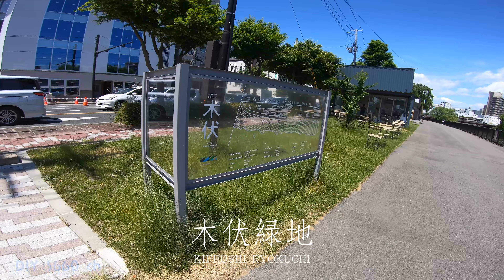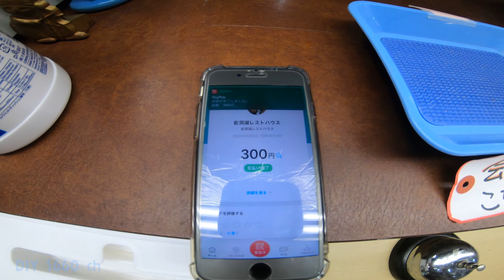# 332 パンケーキ食べたい！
皆でパンケーキを食べに行った思い出♪
その備忘録となります。

動画をお休みしておりました。
お待たせして申し訳ございません。

また少しずつ編集してイキたいと思います。

パンケーキ屋
BAUMKUCHEN cafe&bar

最近買った工具
フレキシブルシャフト L字調整拡張レンチ 万能ソケット 電動 ドリルシャフト

S660(マニュアル車用)バッテリー

DIY S660 ch